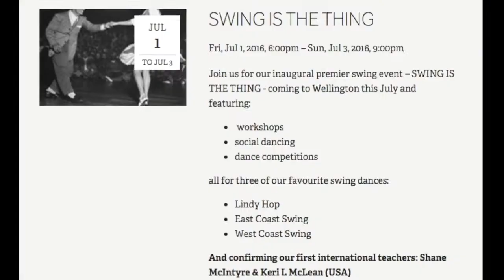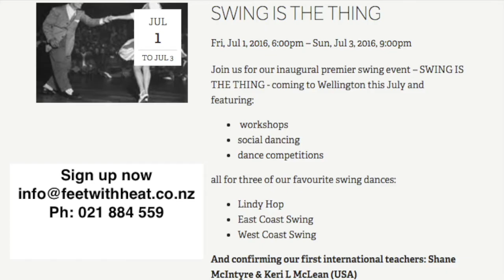Swing is the Thing Dance weekend July 1st-3rd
Swing is the Thing weekend July 1st-3rd "Register Now"